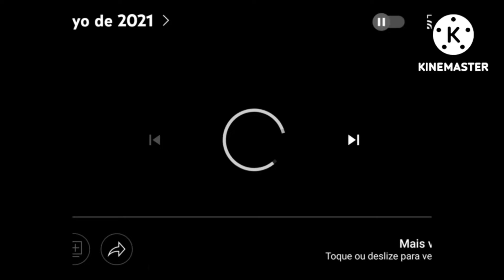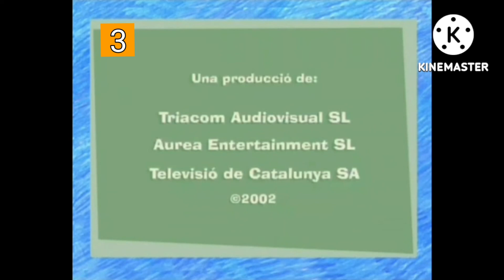La Lua i el món - La Vigilant De La Platya